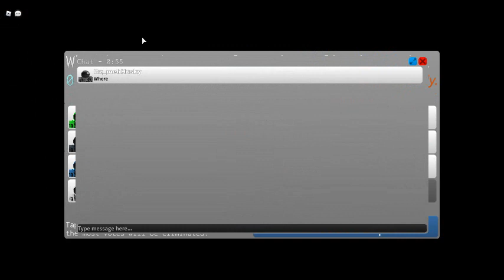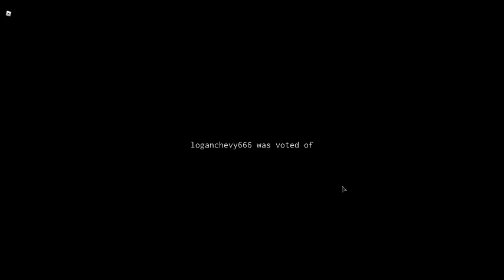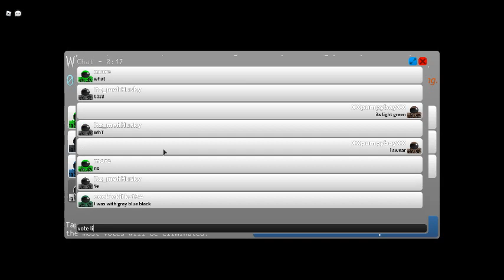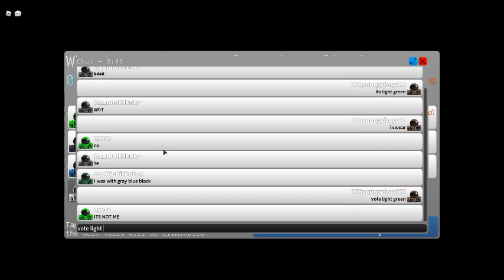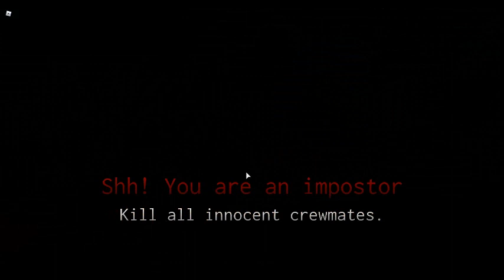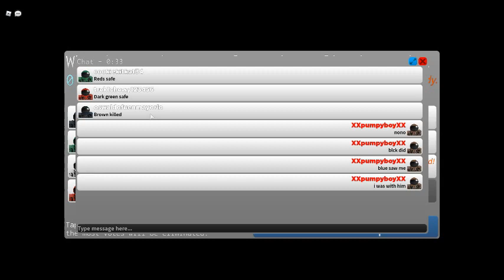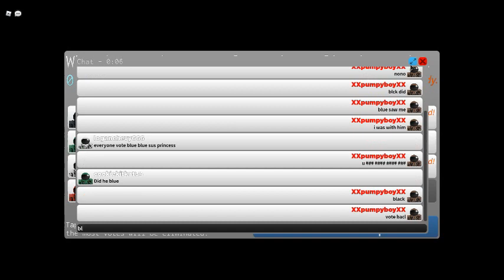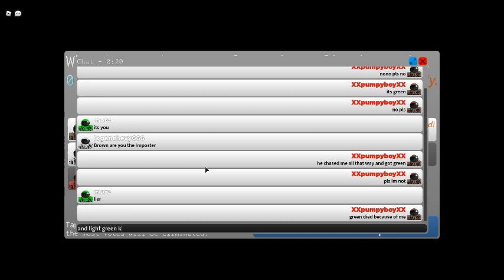Sweaty Imposter Gaming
These games are one of the most scuffed games I played in a while. I was crewmate and I made so many correct vote and won for the crewmates. I was basically a detective.
This game is called Imposter on Roblox.